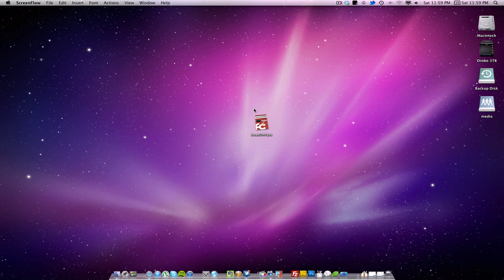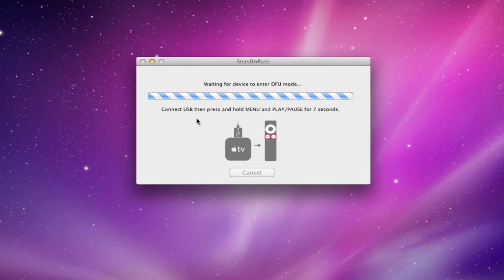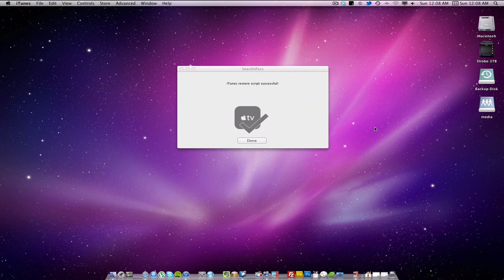Jailbreak Apple TV 2G 4.4.4 with Seas0nPass